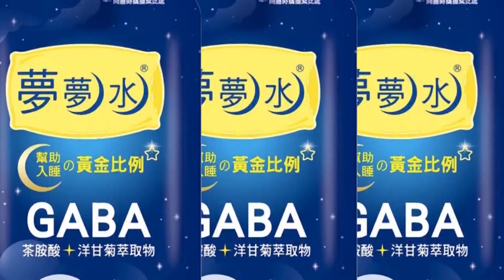【每日必看】"冰桶藏球棒"狠砸2車?! 男砸完"邊跑邊丟棍" 20221228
高雄小港發生砸車事件，2間民宅前的轎車，被一名男子提著冰桶，裏頭藏了伸縮棍棒，狠砸到擋風玻璃全破，還潑灑油漆，一陣猛烈攻擊後，就搭計程車離開，中途還換車逃逸，警方找到男子時，他供稱是因為有行車糾紛，才會找上門，又不確定對方的家是哪一間，才會兩間都砸。